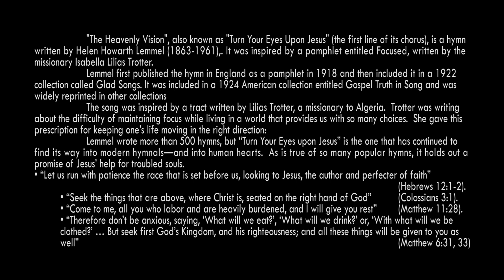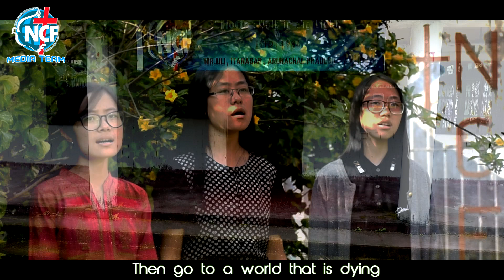Sola Hymnal - The Heavenly Vision (Turn your eyes) [Trio]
Praise be to God alone..
(A tribute to all the hands that were involved in building up NERIST Christian Fellowship)

The Heavenly Vision (Turn your eyes)

Author:  Helen Howarth Lemmel (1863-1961)
Scripture Referrences:
• “Let us run with patience the race that is set before us, looking to Jesus, the author and perfecter of faith” (Hebrews 12:1-2).

• “Seek the things that are above, where Christ is, seated on the right hand of God” (Colossians 3:1).

• “Come to me, all you who labor and are heavily burdened, and I will give you rest” (Matthew 11:28).

• “Therefore don’t be anxious, saying, ‘What will we eat?’, ‘What will we drink?’ or, ‘With what will we be clothed?’ … But seek first God’s Kingdom, and his righteousness; and all these things will be given to you as well” (Matthew 6:31, 33).

"The Heavenly Vision", also known as "Turn Your Eyes Upon Jesus" (the first line of its chorus), is a hymn written by Helen Howarth Lemmel. It was inspired by a pamphlet entitled Focused, written by the missionary Isabella Lilias Trotter. Today the chorus is most widely known and has become a standard reprinted in many hymnals.

Lemmel first published the hymn in England as a pamphlet in 1918 and then included it in a 1922 collection called Glad Songs. It was included in a 1924 American collection entitled Gospel Truth in Song and was widely reprinted in other collections.

It is difficult to pierce together the sequence of Lemmel’s life, but it went something like this:

• She moved to Seattle in 1904 (age 41), where she served as the music critic for the Seattle-Post Intelligencer for three years.

• She went to Germany to study music, and stayed there four years.

• Upon her return to the United States, she had a successful concert career—and also taught music for a number of years at the Moody Bible Institute.

• She actively supported Billy Sunday’s evangelistic ministry, and wrote “Turn Your Eyes upon Jesus” in 1922 to be used in those meetings.

The song was inspired by a tract written by Lilias Trotter, a missionary to Algeria.  Trotter was writing about the difficulty of maintaining focus while living in a world that provides us with so many choices.  She gave this prescription for keeping one’s life moving in the right direction:

Turn your soul’s vision to Jesus, and look and look at Him,
and a strange dimness will come over all that is apart from Him.

Lemmel wrote more than 500 hymns, but “Turn Your Eyes upon Jesus” is the one that has continued to find its way into modern hymnals—and into human hearts.  As is true of so many popular hymns, it holds out a promise of Jesus’ help for troubled souls.

• After retiring, Lemmel moved back to Seattle, where she lived until her death at age 97 in 1961.

While researching this article, I came across a couple of web sites that said that Lemmel had married a European man, but that he abandoned her when she lost her sight.  I have been unable to verify her marriage or that she was blind—or to determine exactly when and where she lost her sight.  However, there is a good deal of irony in the possibility that a blind woman wrote “Turn Your Eyes upon Jesus.”